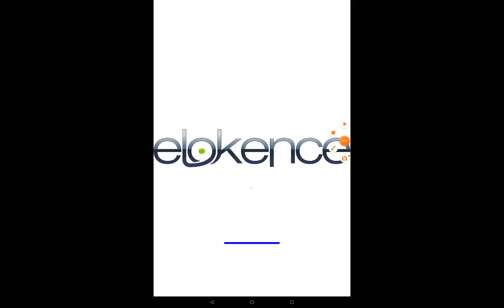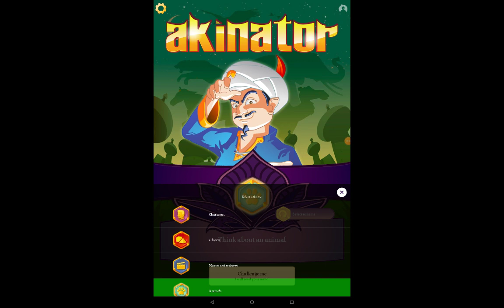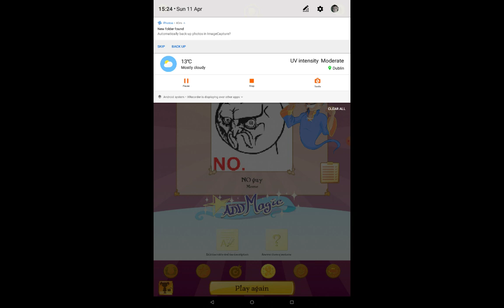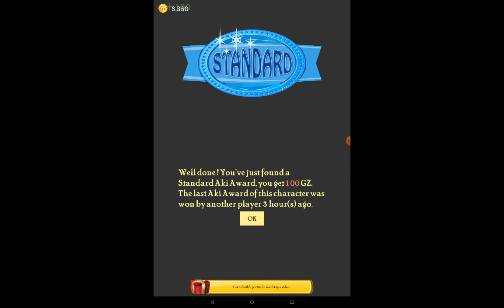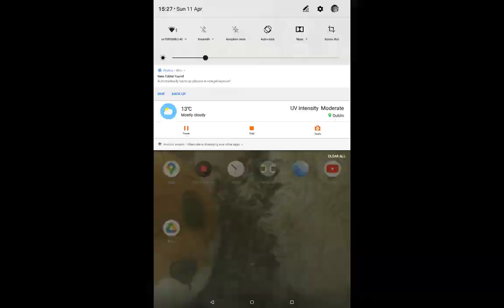some geometry dash and akinater